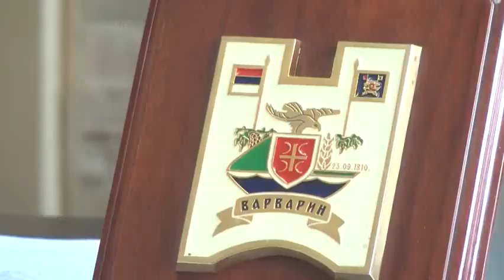Dr Violeta Lutovac Djurdjevic u Dnevniku RTK